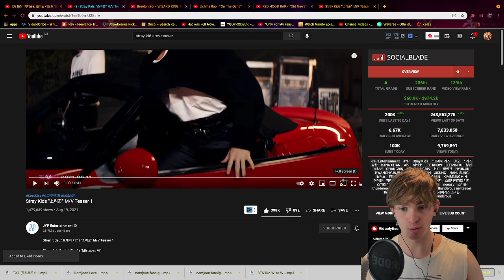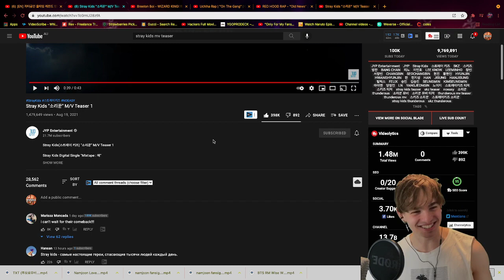Stray Kids "소리꾼" M/V Teaser 1 Reaction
Kpop earrings

Ignore:

Stray Kids "소리꾼" M/V Teaser 1